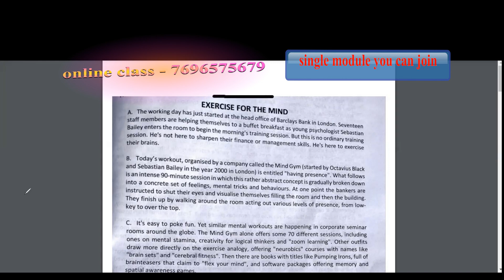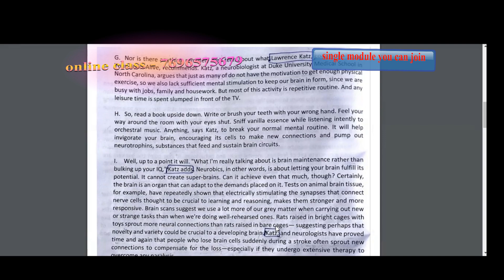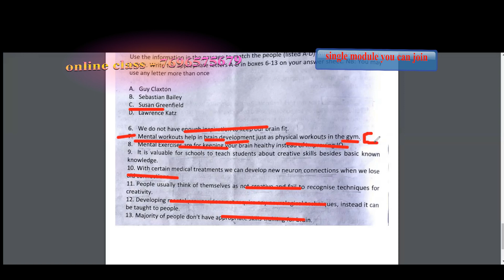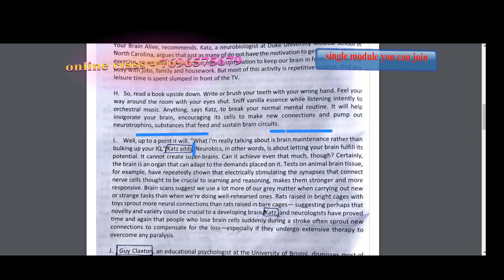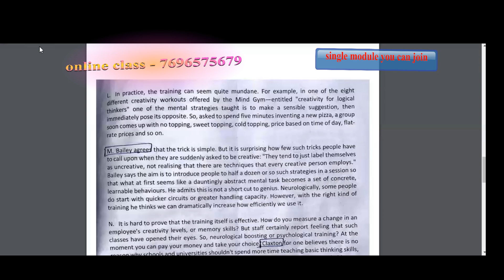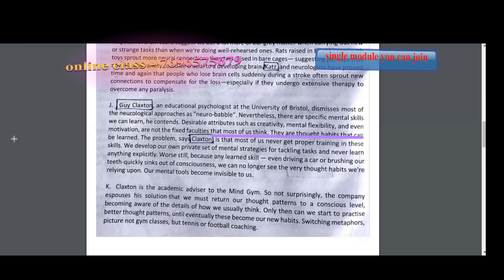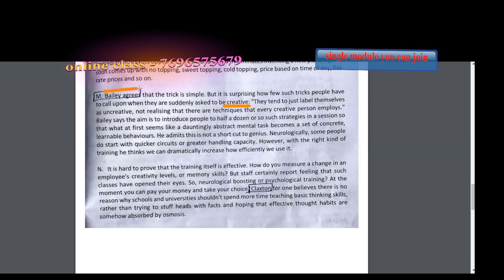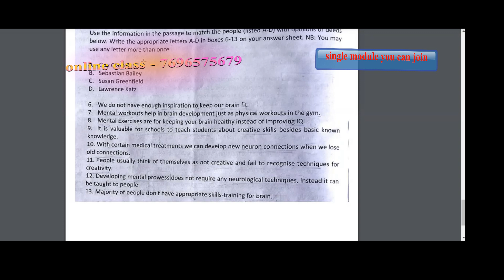IELTS Reading Matching Headings / IELTS Reading Matching information#ieltsreading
best strategy to solve matching in IELTS reading 2024

queries solved -

1 how to improve IELTS reading
2 how to get 7 band in ielts reading
3 how to get 6 band in ielts reading
4 ielts reading matching tips
5 matching ielts reading tips
6 how to solve matching in ielts reading
7 how to solve list of heading
8 true false not given tips
9 how to solve match the correct endings
10 IELTS reading tips and tricks
ielts reading 2024
reading heading matching ielts
matching information ielts reading